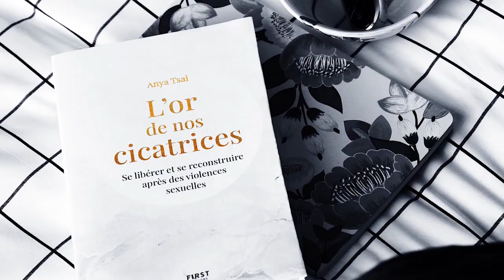Du stress et anxiété chronique à la sérénité et la joie - La libération de Léa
Le retour à la surface après le stress chronique et l'anxiété.
Comment retrouver le calme et la sérénité quand on vit dans le stress, l'anxiété et les angoisses d'anticipation ? Comment retrouver la stabilité émotionnelle quand on vit des émotions et stress intenses ? Du stress et anxiété à la joie, la paix intérieure et les nouveaux projets.
Heureuse de vous présenter le parcours inspirant de Léa que j'ai eu la joie d'accompagner.
Elle vous partage ses clés pour sortir du cycle infernal du stress permanent et redevenir sereine.
Quelle magnifique métamorphose, et tellement fière de mes coachés !

Envoi en France ou international, dédicace personnalisée offerte 🖋

🌈 ACCOMPAGNEMENT Coaching & Thérapies brèves
Je vous aide à vous libérer de votre passé et devenir résilient.e
► Pour prendre RDV pour une session clarté offerte et faire le point sur votre situation

❤️ QUI SUIS-JE ?
Je m'appelle Anya Tsai et je suis :
• Résilience Mentor & coach, Thérapeute (PNL, Hypnose, EMDR-IMO, Thérapie orientée solutions)
• Auteure du livre "L'OR DE NOS CICATRICES", First Éditions
• Conférencière, mon thème de prédilection : Résilience & Transformation
• Fondatrice de l'Association "Les Résilientes"
• Auteure du Blog "Les Résilientes" sur la résilience après des violences sexuelles

Merci de cliquer sur "J'aime", partagez autour de vous, commentez la vidéo 😊